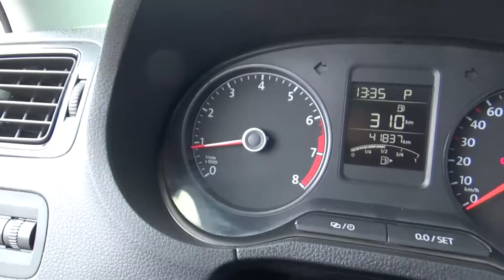Volkswagen / Vento / 2018 - JT037667